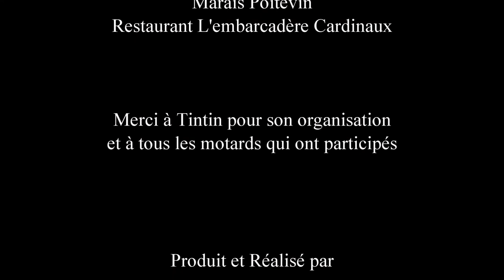Road Trip Moto Marais Poitevin - Drone Footage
Voici le court métrage d'un Road Trip fait pour un pote et son groupe de motard dans le marais poitevin
Géodrone ok
Matos :  Phantom 3 Pro - Lumix Fz300 - Gopro 4 + feiyu G4S.
Credits music : Clozee - Koto